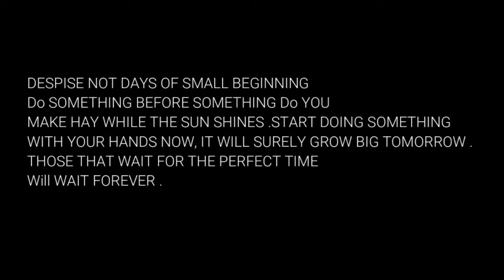"Omo do something" Get Inspired Skitz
Horeb Entertainment & Film Productions